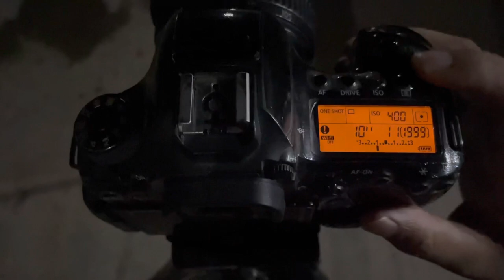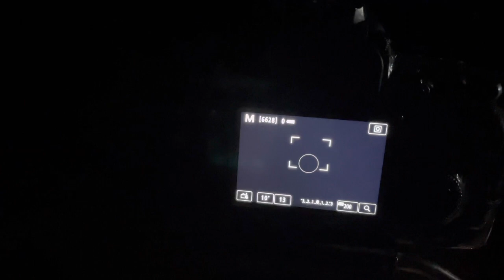Light painting photography ||3 few minute || easy step|| 📸 setting